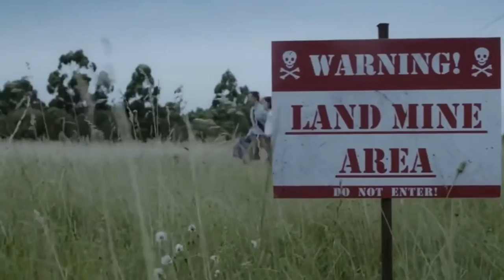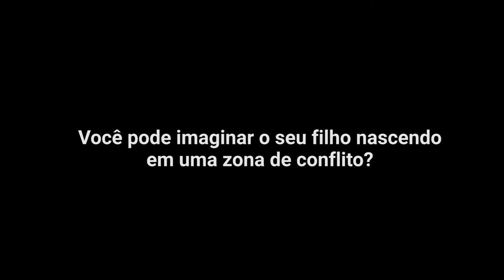UNICEF: Você consegue imaginar seu filho nascendo em uma zona de conflito?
Segundo o UNICEF, cerca de 16 milhões de bebês nasceram em zonas de conflito. Este vídeo estimula uma reflexão sobre o tema.